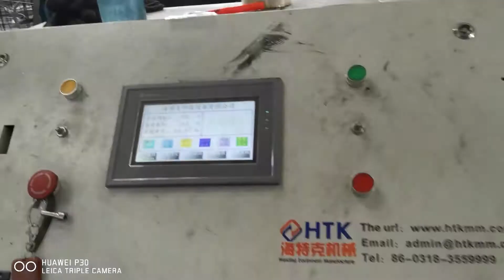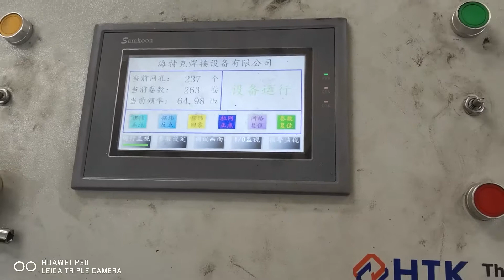2021Year HTK New Style-1650 Model Hinge Joint Field Farm Fence Machine -Lily Zhai-0086-13463185792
hinge joint fence machine